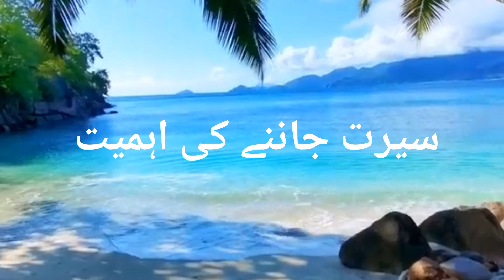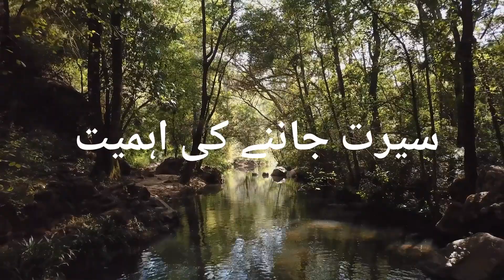Seerat un Nabi | Part 1| Deen O Duniya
In this session we have discussed the Rehmatullil Aalamen Hazrat  Muhammed (pbuh) seerat.  Hope you will like it.